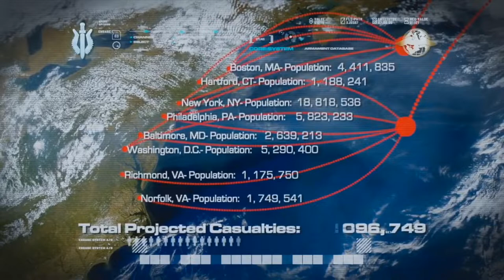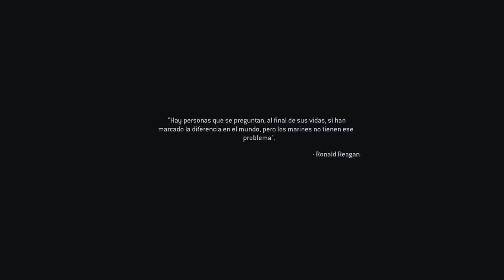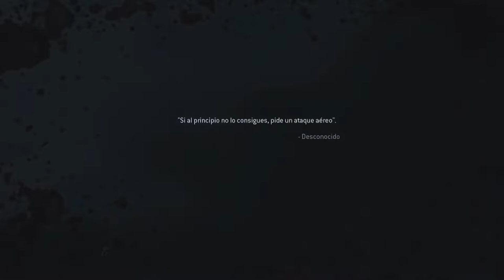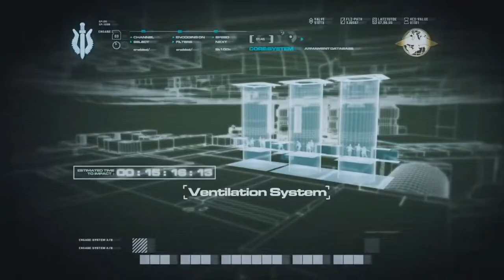EN EL CG NO SE LUCHA | CALL OF DUTY: MODERN WARFARE REMASTERED #7